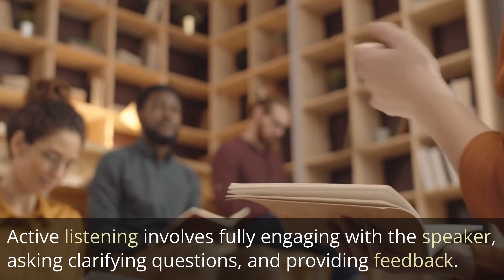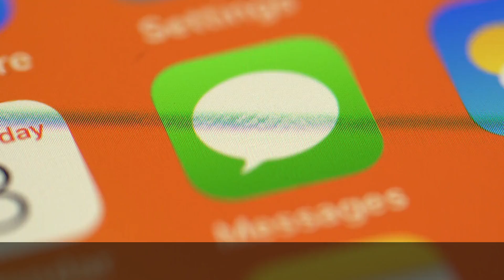How To Always Get What You Want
In Episode 13, we explore the Art of Persuasion and how effective communication can enhance your critical thinking and decision-making abilities. Learn the importance of active listening, empathy, and persuasive communication techniques that can help you influence others positively without resorting to manipulation. Discover tips for making your message clear, concise, and memorable, and learn how to foster better collaboration and problem-solving through effective communication.